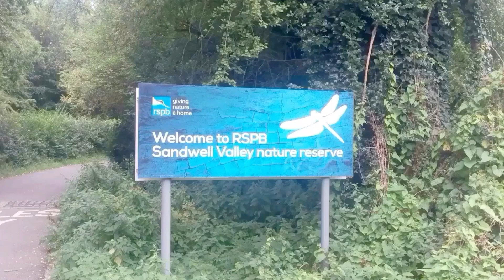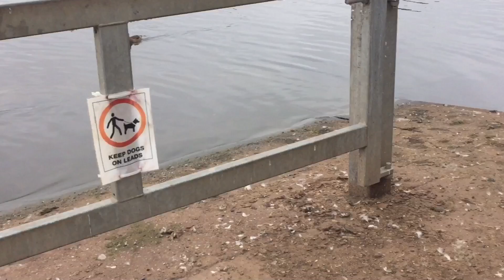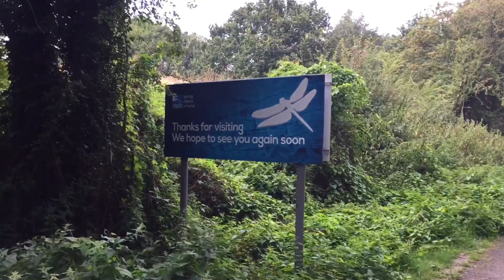Rspb Sandwell Valley nature reserve walk - about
Take in the sights and sounds as I walk around my local RSPB nature reserve.

Musician: @iksonmusic